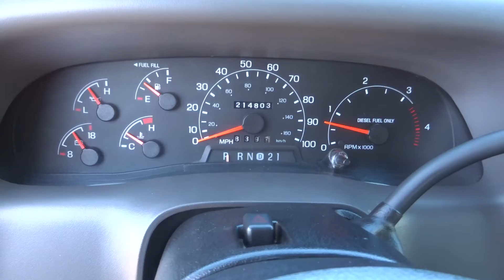2001 FORD F250 XLT CREW CAB SHORT BED 7.3L DIESEL 4X4 1 OWNER CLEAN TITLE WALK AROUND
We take pride in our vehicles at GSR. Searching all of America for the best, cleanest and well maintained vehicles to provide to buyers, like yourself. Everyone wants a great deal, and we understand that as well, so our prices are very competitive with market pricing. We strive and take pride in offering the best value for your money. We provide high quality photos, videos and descriptions for you to be fully informed about the vehicle your looking at, and have Carfax and Autocheck available for viewing when you see the vehicles. Stop by and take a look for yourself! You will be happy you did!

WE ARE PRESENTING THIS HARD TO FIND AND BEAUTIFUL 2001 Ford F250 XLT 4WD 7.3L DIESEL Pickup truck. This is a Great Example of a very nice vehicle. It runs and drives very well, has been well maintained and is only ready for a new owner! The truck has always been very well maintained and is in great condition!  The tires are all matching with even wear.  There are 5th wheel bed rails in the bed and rear air bag helpers on the rear axle - with an onboard compressor and controls inside the cab to fill or release the pressure. Review the videos and pictures for more information!  Has many maintenance records on hand. Able to provide Carfax and Autocheck for viewing when you stop in!

FEATURES:
-XLT - CLOTH INTERIOR, VERY CLEAN AND COMFORTABLE
-Full power windows/locks
-Keyless Entry
-Steering wheel controls
-Ice Cold AC
-Everything works
-CD player
-7.3L V8 Diesel
-214K miles - Runs fantastic
-Automatic transmission
-Very smooth and reliable!
-CLEAN AND CLEAR TITLE
-5TH WHEEL HITCH
-AIRBAG HELPERS
-METICULOUSLY MAINTAINED

Feel free to take this vehicle for a pre-purchase inspection to Ford so you are very comfortable with the purchase.